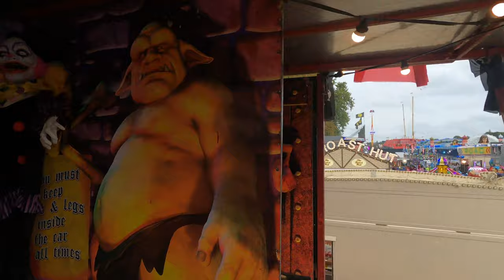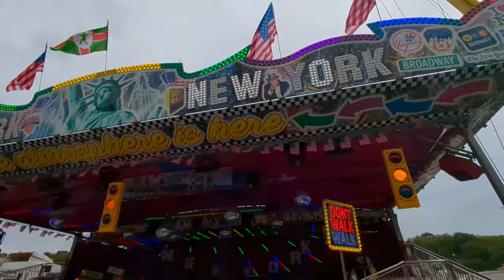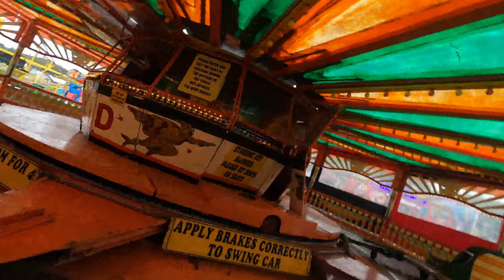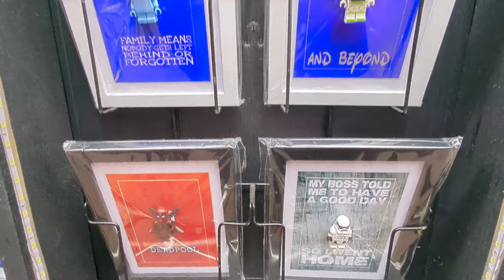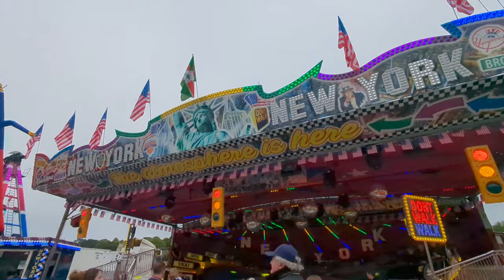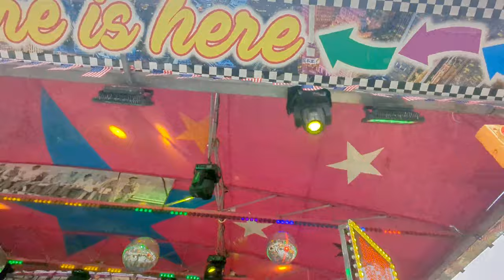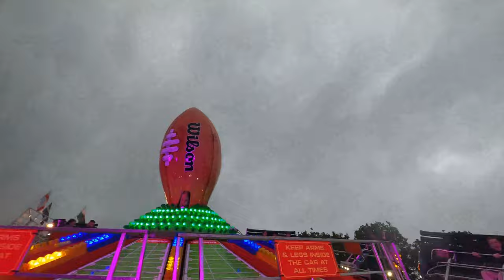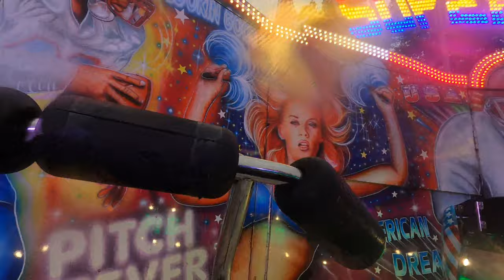Nottingham Goose Fair Vlog 2023 - Our First Ever Visit!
Join us as we go to Nottingham Goose Fair for the first ever time.  We take you on a tour of the fair and we have over 10 pov of the rides there.